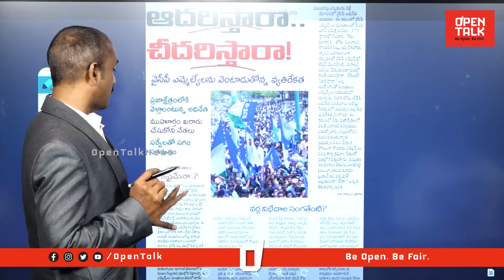వైసీపీ కొంపముంచిన చంద్రబాబు అరెస్టు😱👌Analyst Sudhakar on YCP MLA's Reaction Over Chandrababu Arrest